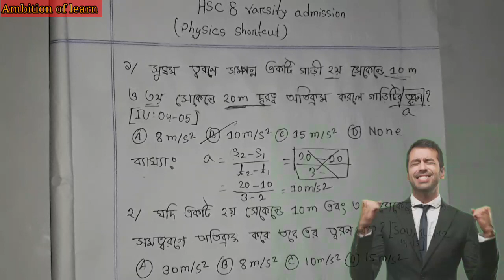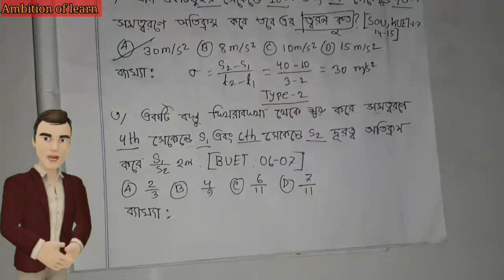পদার্থবিজ্ঞান mcq shortcut tricks. (HSC & varsity).Mcq super shortcut physics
Physics mcq shortcut (HSC+Admission). পদার্থবিজ্ঞান mcq solve tricks.
প্রিয় HSC & admission students আমাদের এই চ্যানেলে মূলত mcq এবং mcq shortcut  tricks শিখানো হয়।এখানে তোমরা  chemistry mcq, Biology mcq,Physics mcq,math mcq shortcut  এর যাবতীয় class গুলো করতে পারবে।যদি কোনো সমস্যা হয় তাহলে তোমাদের হেল্প একান্ত প্রয়োজন। কারণ তোমাদের জন্য আমাদের এই আয়োজন।যদি তোমরা সাহায্যে সহযোগিতা করো তবেই কেবল আমাদের লক্ষে পৌঁছাতে পারব।আর একটি কথা মনে রাখার চেষ্টা করবে যে তোমাদের সাহায্যে করাটাই আমাদের মূল উদ্দেশ্য।হয়তো তোমাদের লক্ষে পৌঁছে দিতে পারবো না কিন্তু লক্ষে দাপিতো করতে পারব। তোমাদের উদ্দেশ্য একটা কথা বলতে চাই যারা কঠোর পরিশ্রম করে তারা কখনো হেরে যায় না। Mind it কিছু কিছু ইংরেজি প্রবাদ মনে রাখার চেষ্টা করবে  ১) First impration is the best impration 2) Every man is for Himself  তোমাদের কষ্টের সময় হয়তো কেউ পাশে থাকবে না কিন্তু কথায় আছে বই থাকবে। So if you learn more you will read more please পরিশেষে একটি কথা বলতে চাই যদি আমাদের ভিডিও দেখে ভালো লাগে তাহলে আমাদের চ্যানেলে একটি লাইক দিও কারণ তোমার একটা লাইক ভিডিও টি আরো মানুষের কাছে নিয়ে যাবে এবং ভিডিও শেয়ার করতে পারো। সবাই ভালো থাকবে সুস্থ থাকবে।stay home stay safe